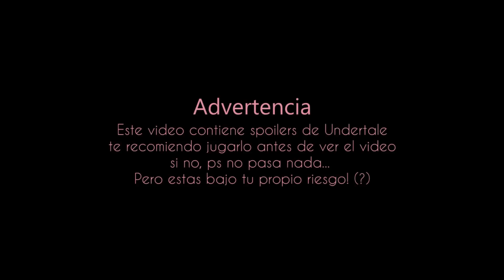Solitary Hide and Seek Envy / Hitorinbo Envy 【Undertale Version】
👉Nuevo Instagram!